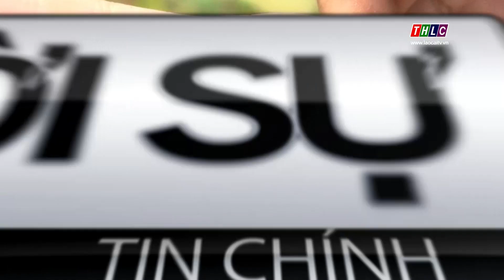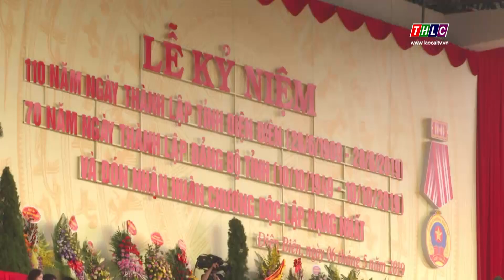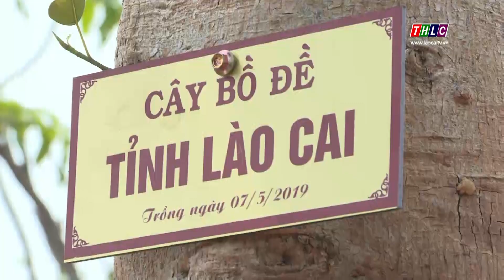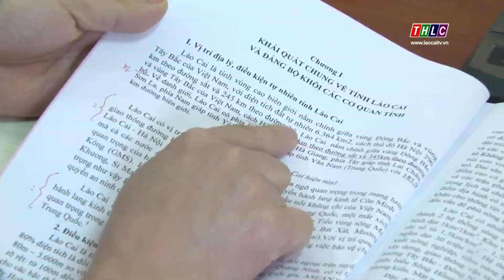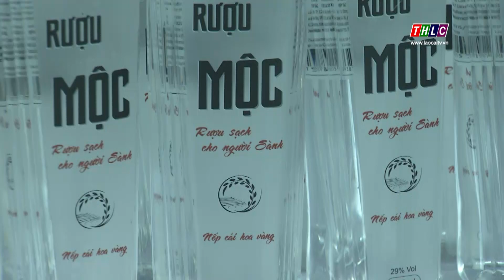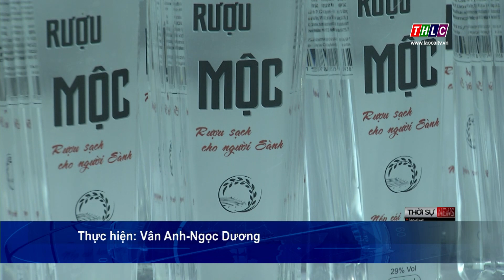Thời sự Lào Cai 20h00 (9/5/2019) | THLC